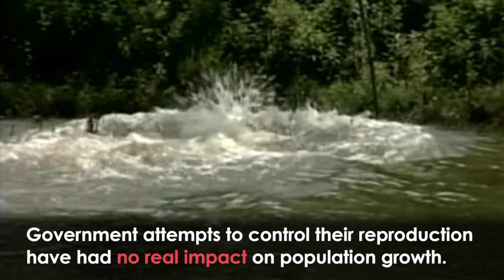Pablo Escobar’s Hippos May Start Launching Deadly Attacks Experts Warn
Colombia is facing a growing hippo problem thanks to Pablo Escobar.

He arranged for four hippos to be brought to his 5,500-acre estate in the 1980s.

The animals were abandoned in the illegal private zoo after his death.

Government attempts to control their reproduction have had no real impact on population growth.

Scientists warn numbers could swell to 1,500 by 2035 and start attacking humans.